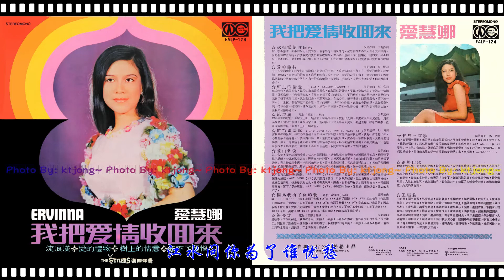愛慧娜 - 淚長流